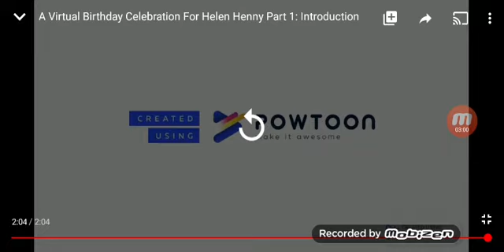Emily Elkins reacts to a virtual birthday celebration for helen henny part 1 introduction